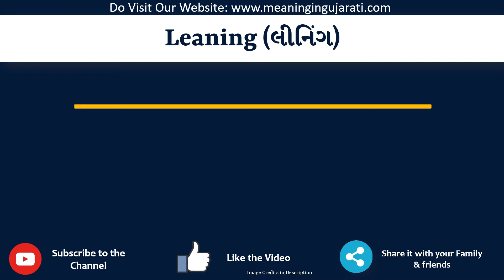Leaning Meaning in Gujarati | Leaning નો અર્થ શું છે | Leaning in Gujarati Dictionary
આ વિડિયો માં તમે Leaning નો Gujarati માં અર્થ સમજશો અને એની સાથે Leaning નું pronunciation પણ શિખશો. એટ્લે કે તમે Leaning ના meaning ની સાથે સાથે એ પણ શિખશો કે Leaning ને કેવી રીતે બોલાય, Leaning ને બોલવાની સાચી રીત કઈ છે.

તો બસ એક મિનટ માં શીખો Leaning શબ્દ ને.

Leaning ને examples થી સમજીએ